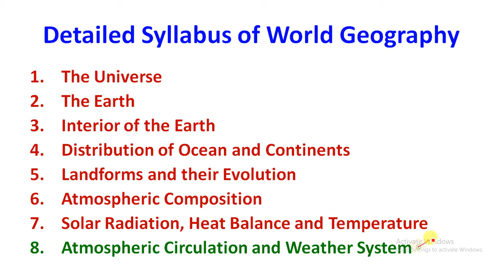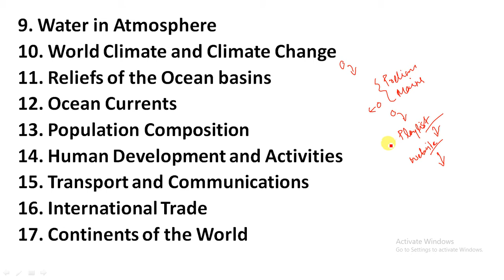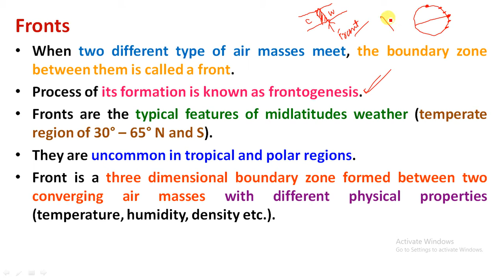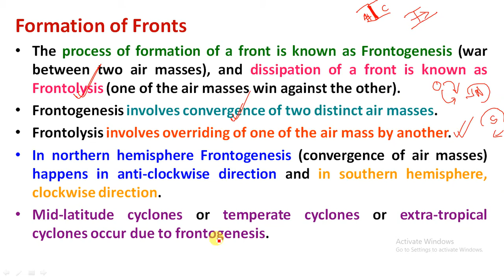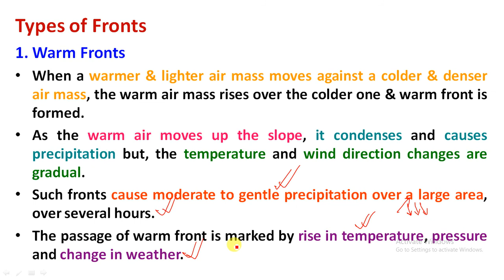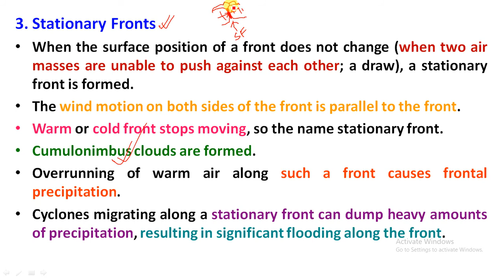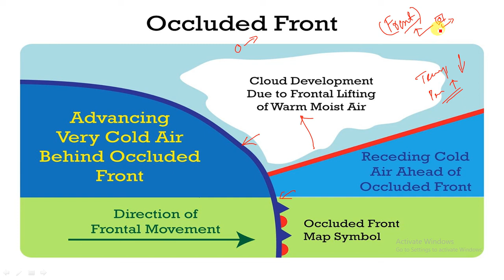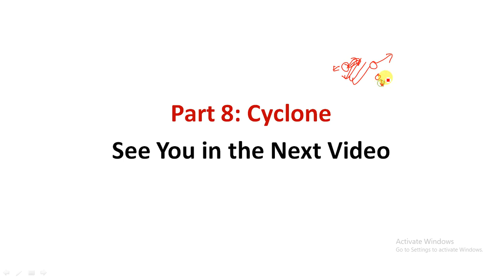L24 – Atmospheric Circulation and Weather Systems – Part - 7 | Fronts |Type of Fronts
1. Fundamentals of Physical Geography: NCERT textbooks
2. Certificate Physical And Human Geography – GC Leong
3. NCERT textbook geography for class 12: Fundamentals of human geography
4. Physical Geography – Savindra Singh
5. Objective General Knowledge – Lucent GK
6. General Studies Manual Paper-1 2020 – Manohar Pandey

Study Rise